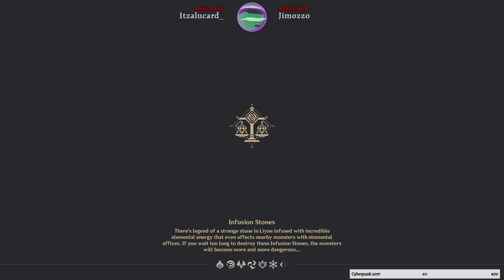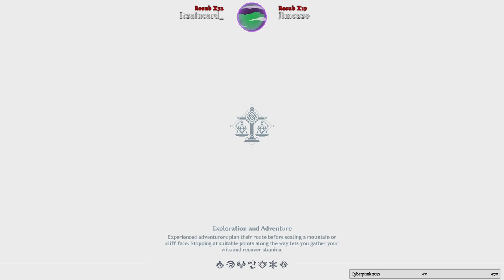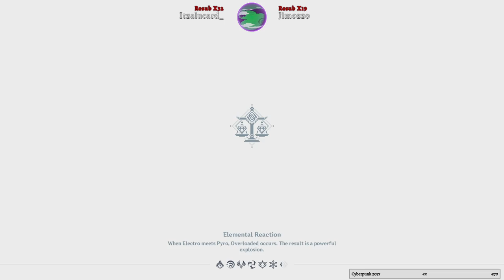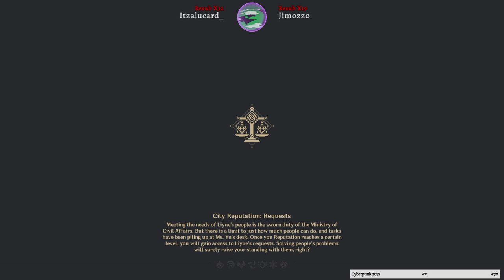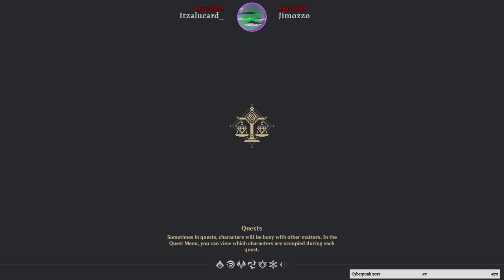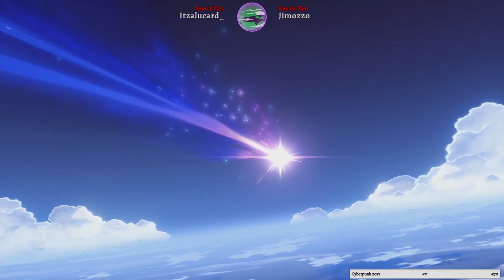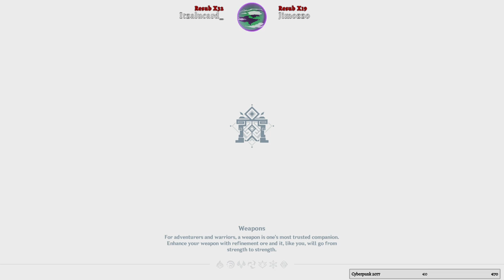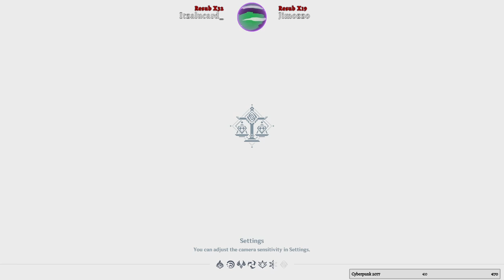Genshin Impact [ITA] Ep. 69 : Supergiornata relax!